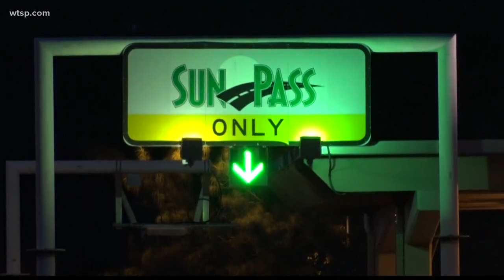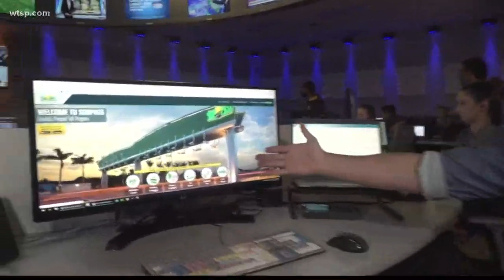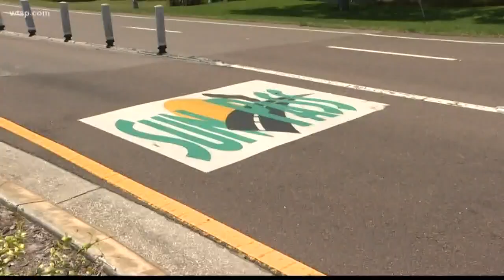Florida woman says a complete stranger was added to her SunPass account | 10News WTSP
A Florida woman says a complete stranger wound up on her SunPass account, and that she’s been getting charged for that stranger’s tolls since at least 2017.

Tawny Brown lives in Merritt Island and said she only started checking her SunPass account online after the service stopped automatic withdrawals from her bank account. That’s when she noticed charges from a vehicle she didn’t recognize, on roads she hadn’t driven and the stranger’s personal information on her account including his name, address and license plate number.